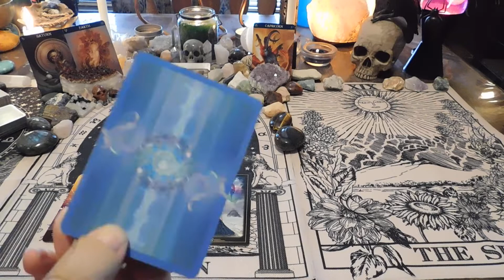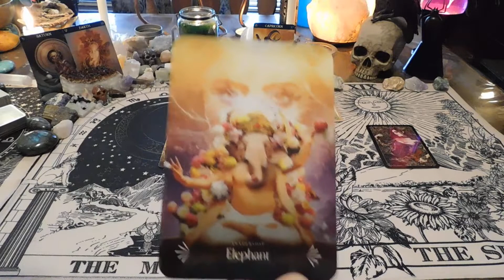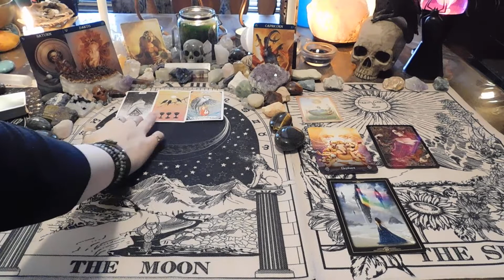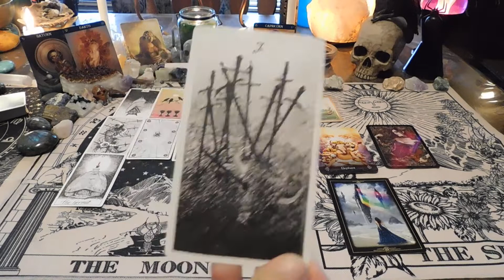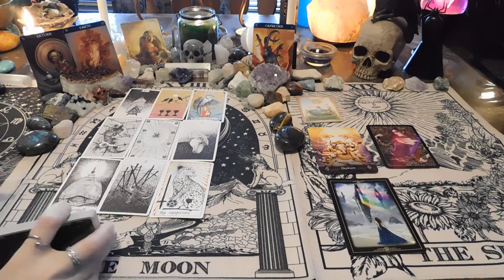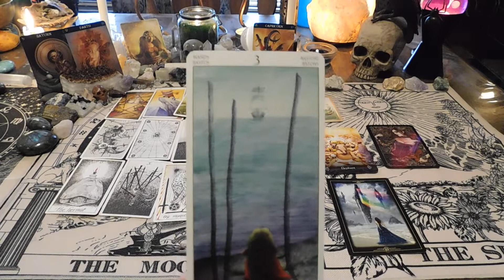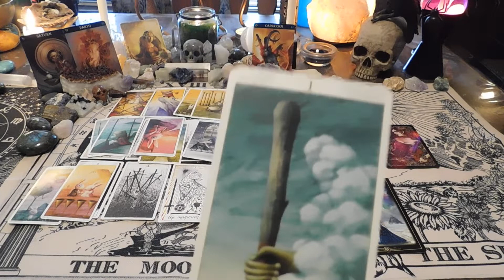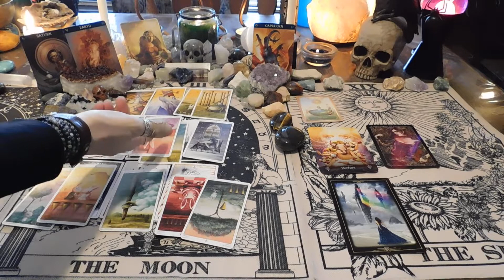Capricorn: Use caution, go within; Distance will give perspective.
This is a collective reading for Capricorn (Sun/Moon/Rising/Venus) for January 2020
Please remember that time and energies are fluid.
I do not offer personal readings at this time, but I may be available soon.
For anyone interested, my signs are:
Aquarius Sun, Sagittarius Moon, Taurus Rising, Capricorn Venus.
Decks I use:
Oracle Decks:
Sacred Spirit Reading Cards: Anna Stark
Sacred Power Reading Cards: Anna Stark
Black Moon Astrology: Susan Sheppard
Spirit of the Animals Oracle: Jody Bergsma
Chakra Insight Oracle: Caryn Sangster
Messenger Oracle: Ravynne Phelan
Mystical Wisdom: Gaye Guthrie
Witches Wisdom Oracle: Barbara Meiklejohn-Free
Divination of the Ancients: Barbara Meiklejohn-Free
Dark Goddess Oracle: Barbara Meiklejohn-Free
Dark Mirror Oracle: Laura Sava
Astrological Oracle: Lunaea Weatherstone
Barbieri Zodiac Oracle: Paolo Barbieri
Barbieri Chinese Oracle: Paolo Barbieri
Moonology Oracle: Yasmin Boland
Oracle of The Mermaids: Lucy Cavendish
Foxfire: Kitsune Oracle: Lucy Cavendish
Faery Blessings: Lucy Cavendish
Oracle of Shadows and Light: Lucy Cavendish/Jasmine Becket-Griffith
Oracle of the Shapeshifters: Lucy Cavendish/Jasmine Becket-Griffith
Alice: The Wonderland Oracle: Lucy Cavendish/Jasmine Becket-Griffith
Faerytale Oracle: Lucy Cavendish/Jasmine Becket-Griffith
Les Vampires Oracle: Lucy Cavendish/Jasmine Becket-Griffith
Sacred Traveler Oracle: Denise Linn
Sacred Destiny Oracle: Denise Linn
The Enchanted Map: Collette Baron-Reid
Wisdom of the Oracle: Collette Baron-Reid
Spirit Animal Oracle: Collette Baron-Reid
Mystical Shaman Oracle: Collette Baron-Reid
Crystal Spirits Oracle: Collette Baron-Reid
Energy Oracle: Sandra Anne Taylor
Archangel Oracle: Doreen Virtue
Goddess Oracle: Doreen Virtue
Romance Angels Oracle: Doreen Virtue
The Wild Unknown Archetypes: Kim Krans
The Wild Unknown Animal Spirit: Kim Krans
Brian Froud’s Faery Oracle
Enchanted Oracle: Barbara Moore
Wisdom of the House of Night Deck: P. C. Cast/Collette Baron-Reid
Divine Animals Oracle: Stacey Demarco
Gods and Titans: Stacey Demarco
Goddesses and Sirens: Stacey Demarco
Halloween Oracle: Stacey Demarco
Oracle of the Unicorns: Cordelia Francesca Brabbs
Angelarium: Oracle of Emanations: Peter Mohrbacher
Mausolea: Oracle of Souls: Jason Engle
Twin Flame Oracle Deck: LivTarot
Sacred Rebels Oracle: Alana Fairchild
Gothic Oracle: Victoria Frances
Magical Dimensions Oracle: Lightstar
Oracle of Visions: Ciro Marchetti
Tarot Decks:
The Good Tarot: Collette Baron-Reid
The Wild Unknown Tarot: Kim Krans
Bonefire Tarot: Gabi Angus-West
Shadowscapes Tarot: Stephanie Pui-Mun Law
Legend the Arthurian Tarot: Anna Marie Ferguson
Tarot De la Nuit: Alexandra V. Bach
The Hermetic Tarot: Godfrey Dowson
Tarot of the Magical Forest: Hsu Chi Chum
Universal Waite Tarot: Waite/Smith
Prisma Visions Mini Tarot: James R Eads
Dreams of Gaia Tarot: Ravynne Phelan
Starman Tarot: Davide DeAngelis
The Witches Tarot: Ellen Dugan
Barbieri Tarot: Paolo Barbieri
Deviant Moon Tarot: Patrick Valenza
The Dark Mansion Tarot: Taroteca Studio
Golden Art Nouveau Tarot: Lo Scarabeo
The Thelema Tarot: Lo Scarabo
The Gothic Tarot: Joseph Vargo
Beautiful Creatures Tarot: J. R. Rivera/Jasmine Beckitt-Griffith
Tattoo Tarot: Ink & Intuition: Diana McMahon-Collins
The Tarot of Vampires: Ian Daniels
The Thoth Tarot: Aleister Crowley
Tarot of Dreams: Ciro Marchetti
Lenormand/Other:
In2it Oracle Nuanced Lenormand Deck
Mirror Truth Lenormand: Silvia Neitzner
Fin De Siècle Kipper: Ciro Marchetti
Gilded Reverie Lenormand: Ciro Marchetti